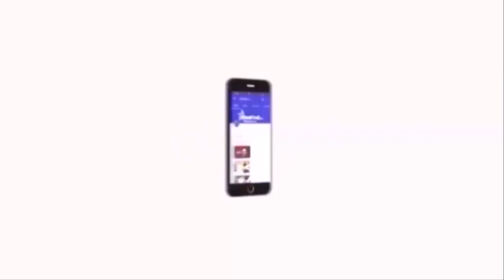'குறுங்குடி வெடிவிபத்து' தொல்.திருமாவளவன் வேதனை | அரசுக்கு மிக முக்கிய கோரிக்கை Thirumavalavan